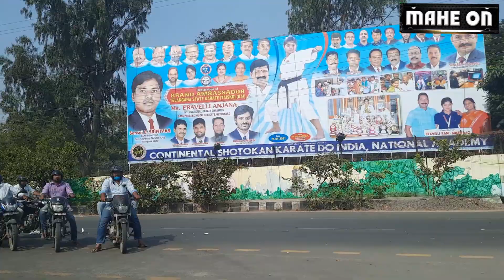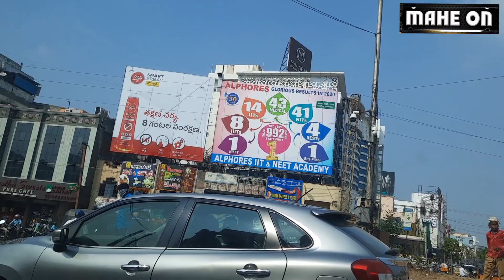Karimnagar City Main Road side View, from Manair Bridge to Bommakal || MAHE ON || BODDU MAHENDER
popular youtube creator's studio equipment
Sony Digital Vlog Camera ZV 1
Canon 80D
DJI Mavic Mini drone
DJI Osmo Mobile 3 Gimbal
DJI OM 4
GoPro Hero 8 Action Camera
Vanguard Tripod
Lenovo 300 Wired Keyboard and Mouse Combo
JBL GO Portable Wireless Bluetooth Speaker with Mic
Blue yeti USB microphone
LG 32 inch IPS Monitor
Rode PSA1 Studio Boom Arm
Zoom H1n Handy Recorder
Boya BYM1 Mic
Boya BY-MM1 Shotgun
Rode SC3 Adapter
JBL T460BT Headphones
Harison Softbox Studio Lights
DIGITEK Light stand 9ft
Acoustic Foam Background
foam 6'x3'
DIGITEK 18" Professional big LED Ring Light
AmazonBasics 50-Inch tripod
Tygot 13 inch Flexible Gorillapod Tripod
Power Extension Board
And for
The Guide to Your Life..
తెలుగు సూక్తులు /కొటేషన్లు
రూపకర్త : బొడ్డు మహేందర్